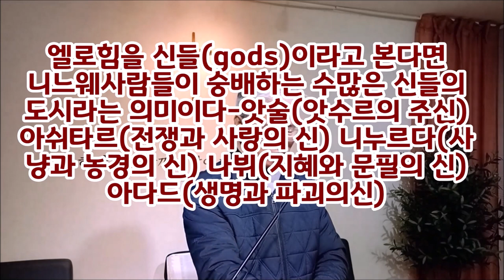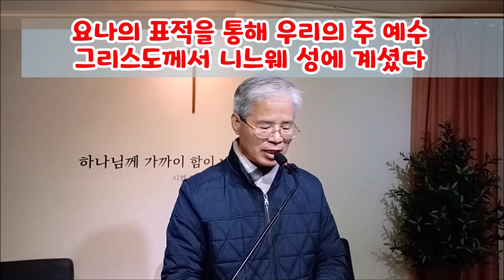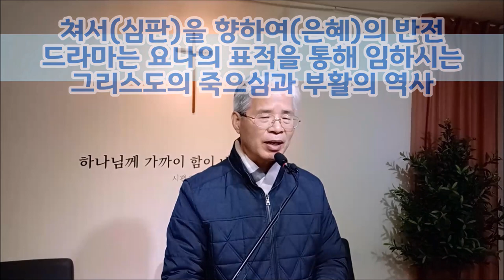(한글자막)하나님의 두번째 명령-심판에서 은혜로(욘3:1-5)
하나님은 물고기 뱃속에서 건져내신 요나에게 다시 니느웨로 가서 하나님의 말씀을 전하라고 하셨다.
첫번째 명령은 심판이지만 두번째 명령은 은혜였다.
왜냐면 심판과 은혜 사이에는 요나의 표적 즉 예수그리스도의 죽으심과 부활이 있기 때문이다.